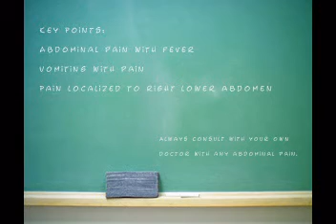Appendicitis or not ?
Stephen E. Dolgin MD FACS FAAP
Chief of Pediatric Surgery-Schneider Childrens Hospital
Post Graduate Training:
The Brigham and Womens Hospital and Harvard Medical School